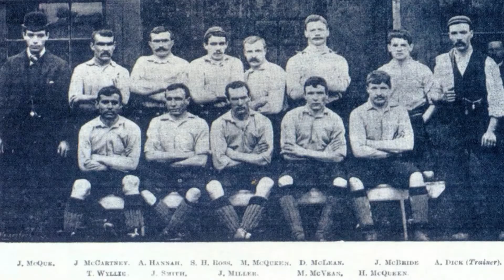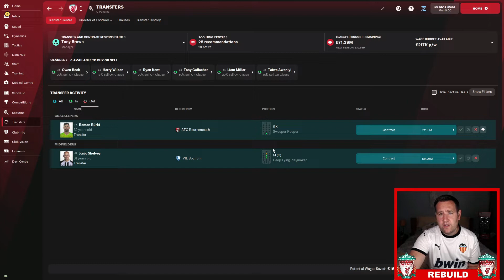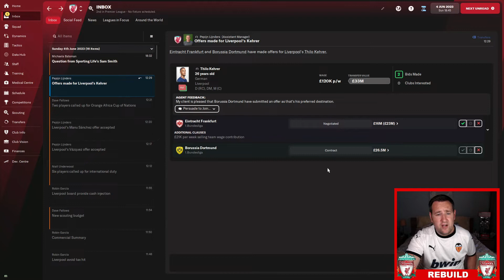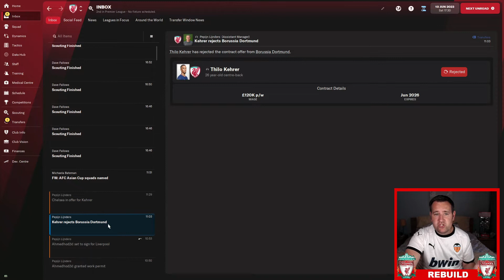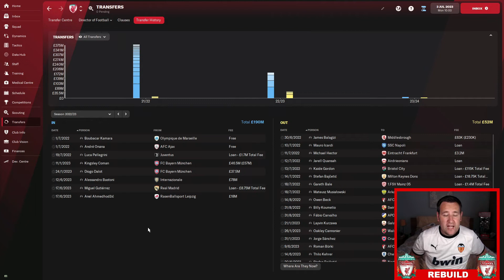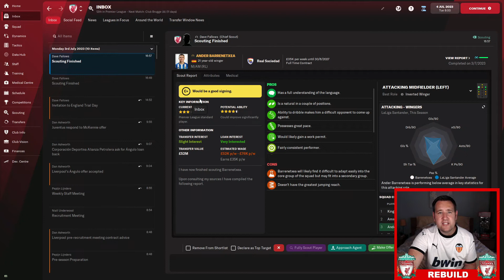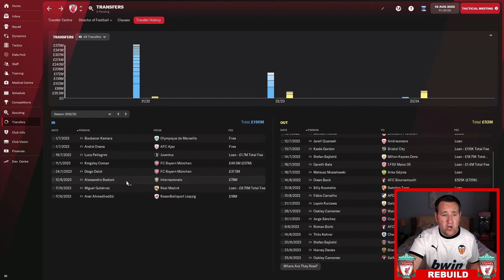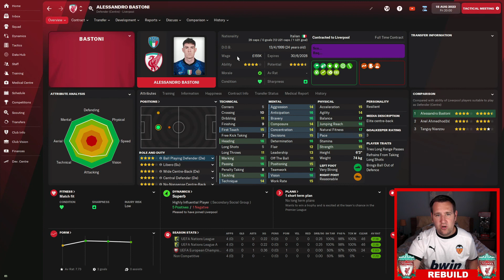The Liverpool Rebuild - EP13 - Twilight Zone -Transfer Window Special - FM22 - Football Manager 2022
Brand new series were Liverpool FC have been hit by the twilight zone...Every player over the age of 18 has been released and now its time to Rebuild and get them back to the Top!

Episode 13 - Transfer Window Special and we have a new beast of a CB.

The Liverpool Rebuild - EP13 - Twilight Zone - JUST MADNESS - FM22 - Football Manager 2022

Thanks for checking out the new series, here some other video's that might interest you.